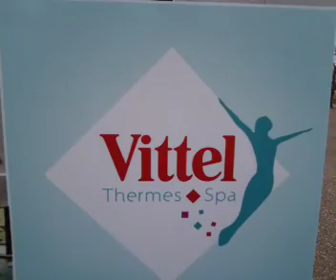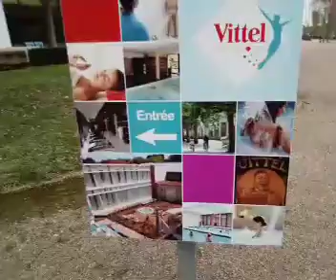Виттель, термальные источники, центр города, Департамент Вогезы.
Город с источником минеральной воды, зимой всё закрыто.